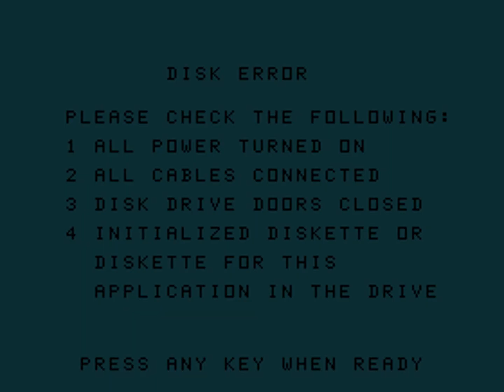Activity Accountant - TI-99/4A Home Computer (US) [MESS] [shortplay]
COMMENTS:
Created with: Mame version 0.162
Played by: adolfo69
Game name: actacct - Activity Accountant
System name: ti99_4a - TI-99/4A Home Computer (US)
Software list: ti99_cart - TI-99/4A cartridges
Date game played: 21 giugno 2015
Date video creation: 23 dicembre 2015
Type: shortplay single-screen
Manufacturer: Texas Instruments
Publisher: Scott, Foresman